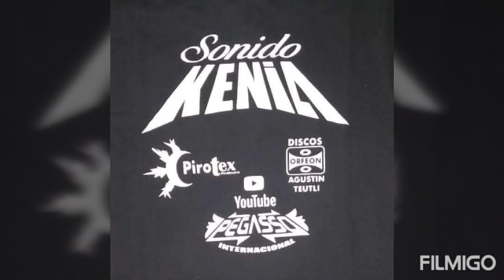Cumbia cariñito . sonido kenia. Juchitepec